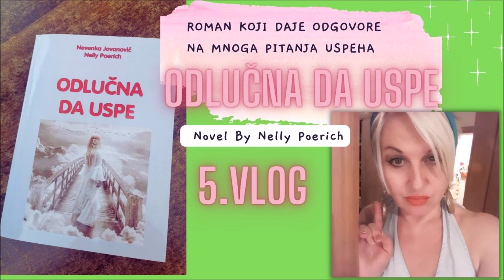novelsnellypoerich 5.Vlog ODLUČNA DA USPE, Novi roman by Nevenka Nelly Poerich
Blog  Tekstovi pesama s mirisnom Notom Lavande
URL-а